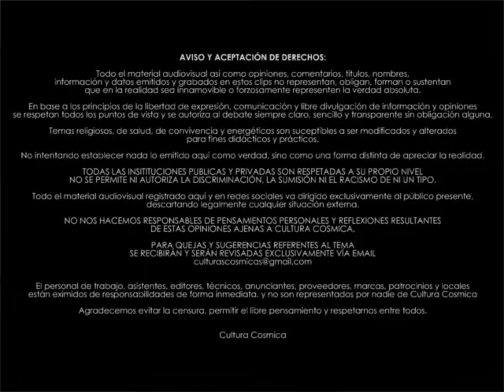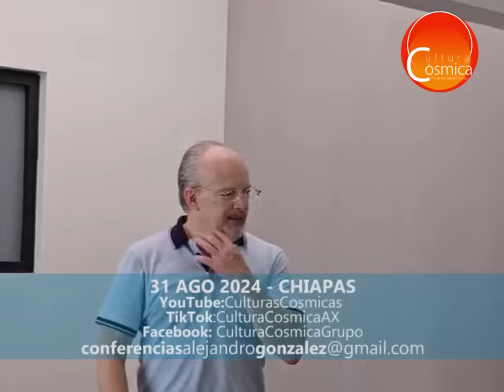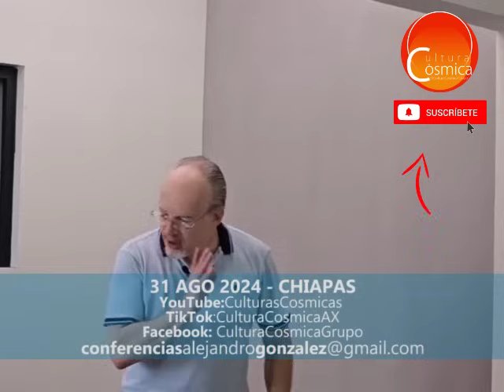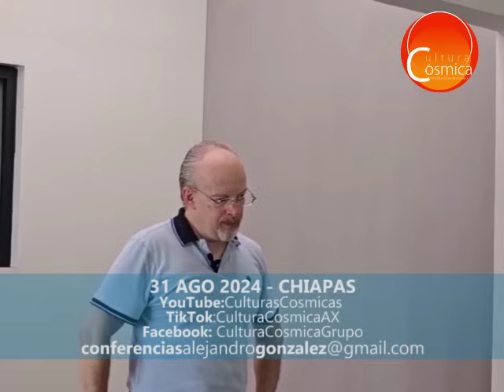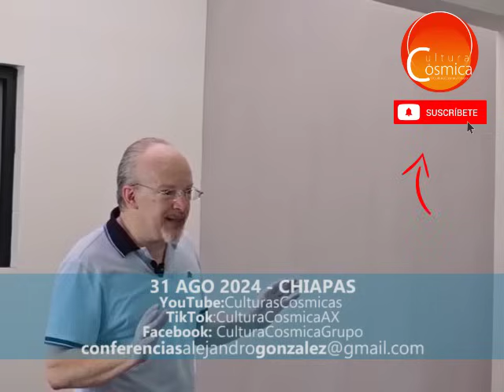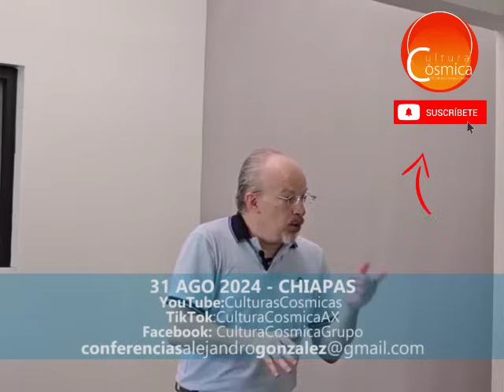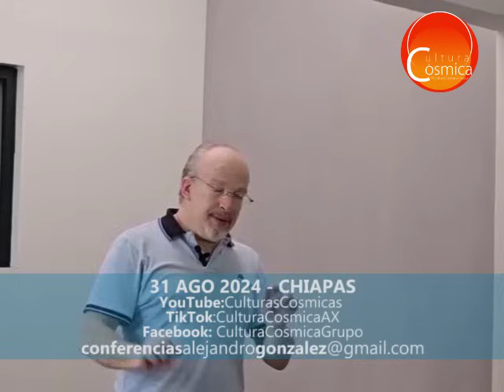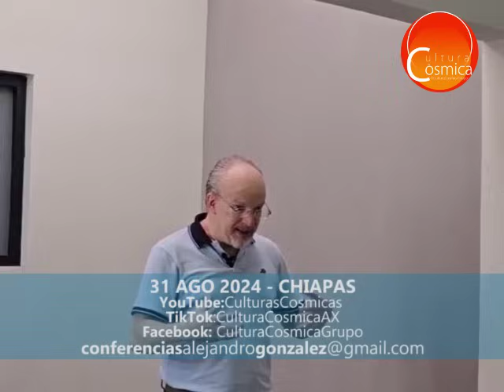Hambre de vivir en la Planeta! | Nuestra existencia es un milagro!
Alejandro Gonzalez
Tuxtla G. Chiapas
- Parte 2
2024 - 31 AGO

- Alejandro Gonzalez, Contactado Mexicano // "Cultura Cosmica"

𝙉𝙊𝙏𝘼: 𝙏𝙤𝙙𝙤 𝙚𝙡 𝙢𝙖𝙩𝙚𝙧𝙞𝙖𝙡 𝙚𝙨 𝙙𝙚 𝙡𝙞𝙗𝙧𝙚 𝙪𝙨𝙤 𝙨𝙞𝙣 𝙛𝙞𝙣𝙚𝙨 𝙙𝙚 𝙡𝙪𝙘𝙧𝙤. 𝘾𝙤𝙧𝙩𝙚𝙨í𝙖 𝙙𝙚 𝙞𝙣𝙫𝙞𝙩𝙖𝙙𝙤𝙨 𝙮 𝙖𝙢𝙞𝙜𝙤𝙨 𝙦𝙪𝙚 𝙖𝙮𝙪𝙙𝙖𝙣 𝙘𝙤𝙣 𝙡𝙖 𝙜𝙧𝙖𝙗𝙖𝙘𝙞ó𝙣 𝙙𝙚 𝙛𝙤𝙧𝙢𝙖 𝙫𝙤𝙡𝙪𝙣𝙩𝙖𝙧𝙞𝙖 𝙣𝙤 𝙥𝙧𝙤𝙛𝙚𝙨𝙞𝙤𝙣𝙖𝙡. 𝙍𝙚𝙨𝙥𝙚𝙩𝙖 𝙚𝙡 𝙖𝙥𝙤𝙧𝙩𝙚.

𝘼𝙡𝙚𝙟𝙖𝙣𝙙𝙧𝙤 𝙎𝙞 𝙩𝙞𝙚𝙣𝙚 𝙢𝙞𝙘𝙧ó𝙛𝙤𝙣𝙤 𝙮 𝙜𝙧𝙖𝙗𝙖𝙙𝙤𝙧𝙖, 𝙥𝙚𝙧𝙤 𝙪𝙣𝙖 𝙙𝙚 𝙡𝙖𝙨 𝙥𝙧𝙞𝙤𝙧𝙞𝙙𝙖𝙙𝙚𝙨 𝙙𝙚 𝘼𝙡𝙚𝙟𝙖𝙣𝙙𝙧𝙤 𝙚𝙨 𝙘𝙤𝙢𝙪𝙣𝙞𝙘𝙖𝙧𝙨𝙚 𝙙𝙚 𝙛𝙤𝙧𝙢𝙖 𝙥𝙚𝙧𝙨𝙤𝙣𝙖𝙡, 𝙣𝙤 𝙜𝙧𝙖𝙗𝙖𝙧𝙨𝙚, 𝙣𝙤 𝙙𝙞𝙛𝙪𝙣𝙙𝙞𝙧... 𝙚𝙡 𝙣𝙤 𝙘𝙤𝙣𝙩𝙧𝙤𝙡𝙖 𝙣𝙞 𝙪𝙣𝙖 𝙧𝙚𝙙 𝙨𝙤𝙘𝙞𝙖𝙡 𝙙𝙚 𝘾𝙪𝙡𝙩𝙪𝙧𝙖 𝘾ó𝙨𝙢𝙞𝙘𝙖... 𝙎𝙊𝙇𝙊 𝙇𝙀𝙀 𝙇𝙊𝙎 𝘾𝙊𝙍𝙍𝙀𝙊𝙎!!!

Solicita tu asesoría vía correo:
// Asesoriás vía zoom personalizadas y Platicas
// Aviso: El hecho de reproducir este material en cualquier dispositivo, da por aceptado el acuerdo de confianza, dónde estas de acuerdo que todo lo mencionado no representa a la realidad forzosamente y eres libre de pensamiento y opinión.